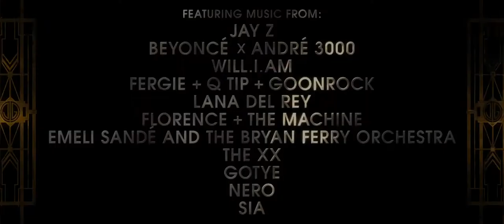The Great Gatsby Trailer Türkçe Altyazılı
Yazar olma basamaklarını tırmanan Nick Carraway 1920'lerde eğlence hayatının gözdesi konumuna yükselen New York'a gelir. Kendi Amerikan rüyasının peşindeyken tesadüfen milyoner Jay Gatsby ve onun çevresiyle yolları kesişir. Carraway'nin alkolün su gibi aktığı, göz kamaştırıcı partilerle tanışması fazla zaman almaz. Öte yandan bu büyülü Amerikan rüyasının çöküşü de yaklaşmaktadır. Dışarıdan görkemli görünen bu hayatın örtbas etmeye çalıştığı gerçekler su yüzüne çıkacaktır...